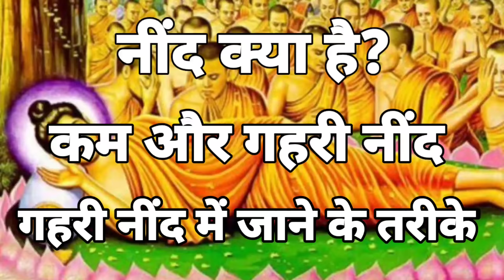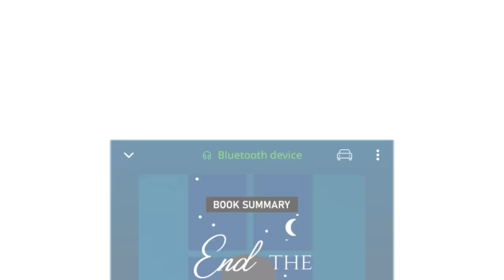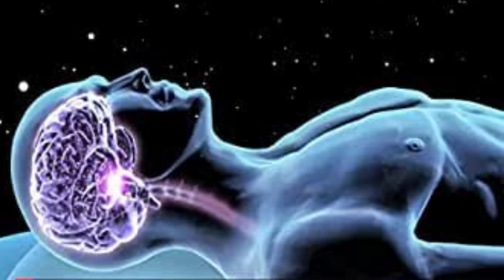गौतम बुद्ध की गहरी नींद का रहस्य| सोने का सही तरीका|Buddhist Story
गौतम बुद्ध की गहरी नींद का रहस्य| सोने का सही तरीका|Buddhist Story |Moral Story|Monk Story|Short Story
In this Buddhist Story you will know that what is the secret of Gautam Buddha's deep sleep।How we can go in deep and relaxing sleep very easily।In this video you will also know about some yogic way by which you can make your sleep very deep and comfortable।

quarries solve in this video।
1  . गौतम बुद्ध कैसे सोते थे
2.  महात्मा बुद्ध की गहरी नींद का रहस्य
3.  सोने का सही तरीका
4.  गहरी नींद में कैसे जाएं
5.  how to go in deep sleep
6.  tips for a good sleep